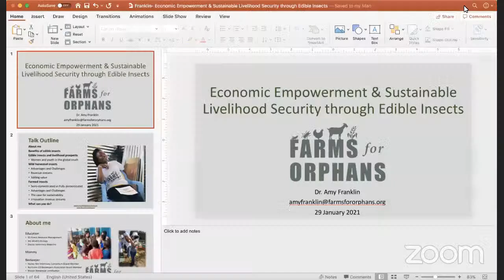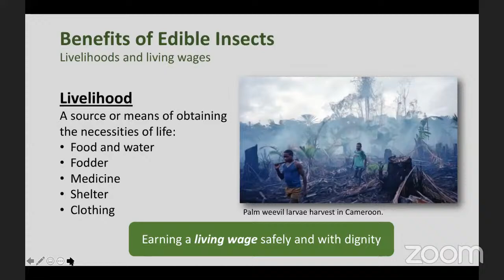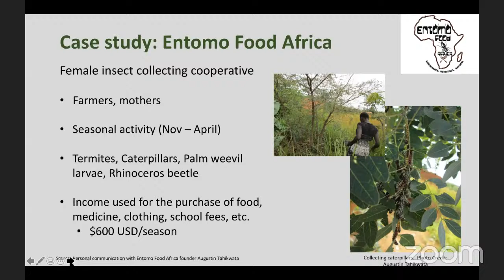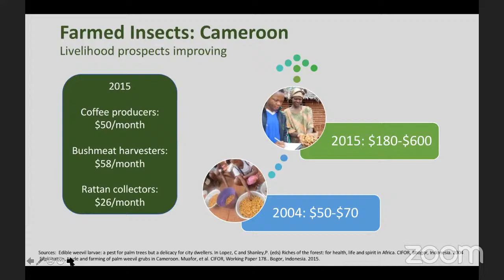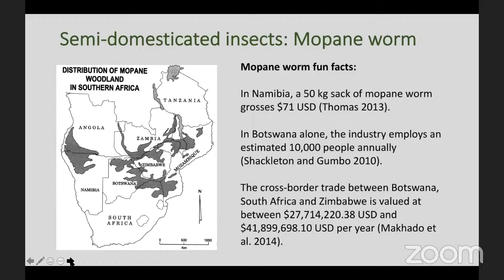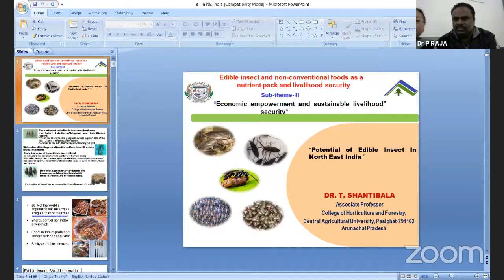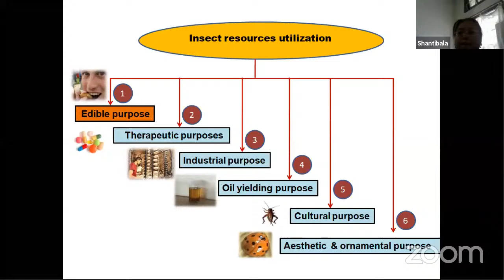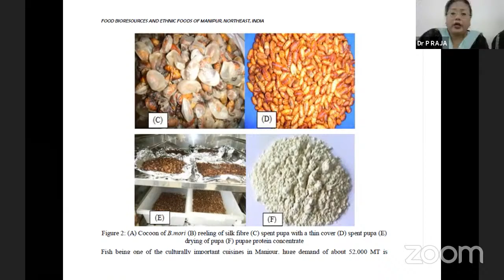WORKSHOP CUM TRAINING ON EDIBLE INSECT 27th to 29th January 2021